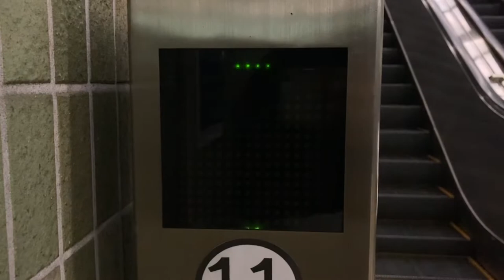エスカレーターLED表示 三菱 Osaka Metro本町駅ホーム 南改札～中央線ホーム間 g階段付近